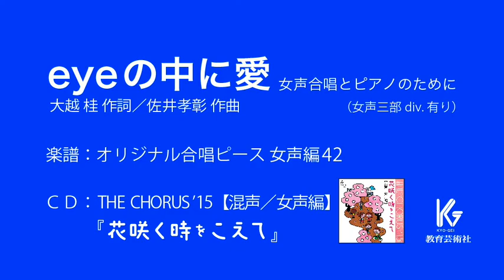eyeの中に愛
eyeの中に愛 女声合唱とピアノのために（女声三部 div.有り）
【音楽配信】iTunes,Amazon,Google Music他にて配信中。

大越 桂 作詞／佐井孝彰 作曲

「THE CHORUS'15【混声／女声編】花咲く時をこえて」　より
　演奏：栗山文昭 指揮／合唱団るふらん
　※楽譜は「オリジナル合唱ピース 女声編42」に収録されています。